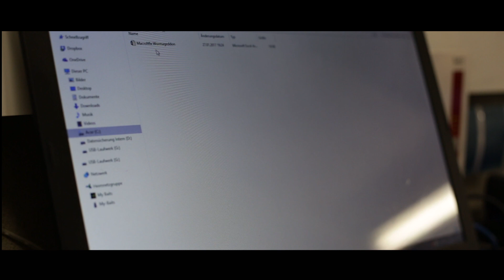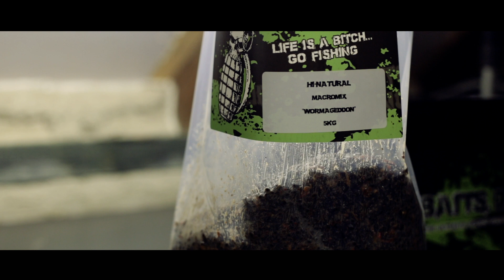Hi-Natural Macromix "Wormageddon"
Ganze Zuckmückenlarven, Mehlwürmer und Seidenraupen verleihen dem Mix einen hohen Anteil an wichtigen Proteinen und mehrfachungesättigten Fettsäuren. Wichtige Aminosäuren wie Glutamin, Lysin, Asparagin, Alanin, etc. signalisieren den Karpfen eine natürliche Nahrungsquelle.

Die neue und innovative Partikelmischung spielt ihre Stärken vor allem bei niedrigen Wassertemperaturen aus, wenn Kleinstlebewesen und Wirbellose ganz weit oben auf dem Speiseplan der Karpfen stehen. Unschlagbar, gerade an überfischten und schwierigen Gewässern, wird der Mix durch Zugabe von reinem Insektenprotein.

Dieses natürliche Fett wird aus ganzen Fliegenlarven extrahiert und besitzt einen leicht nussigen Geschmack. Durch den hohen Proteinanteil von mehr als 70%, dem ausgewogenen Aminosäurenprofil und den hohem Gehalt an Omega-6-Fettsäuren, gehört diesem neuen Produkt die Zukunft in der Futtermittelindustrie. Dieses revolutionäre Produkt wird die Zukunft des modernen Karpfenangelns nachhaltig beeinflussen.

Die verwendete Partikelmischung besteht aus Hanf, Buchweizen und Rübsen. Sie bekommt genügend Zeit zum Quellen und wird ausreichend lange gekocht, um zu keimen.